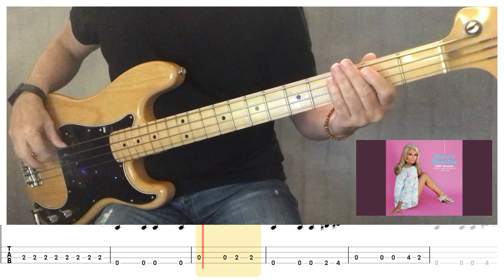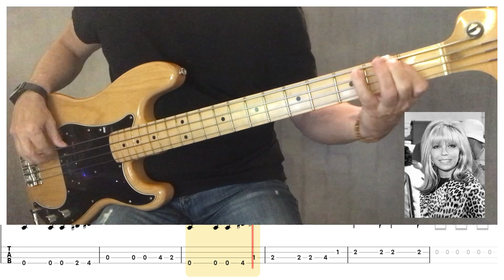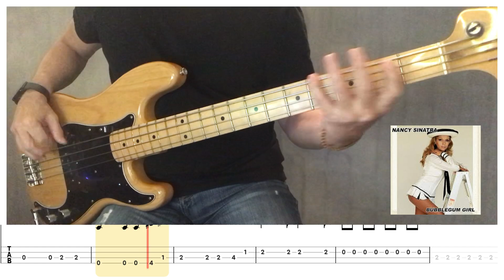"CITY NEVER SLEEPS AT NIGHT" - NANCY SINATRA - (BASS COVER & TAB) FRANKS BASS COVERS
from the album Boots DEC 1965

The elder daughter of Frank and Nancy Sinatra is known for her 1965 signature hit "These Boots Are Made for Walkin'. "The City Never Sleeps" was the flipside of the .45 record.

Her singing career received a boost with the help of songwriter/producer/arranger Lee Hazlewood,